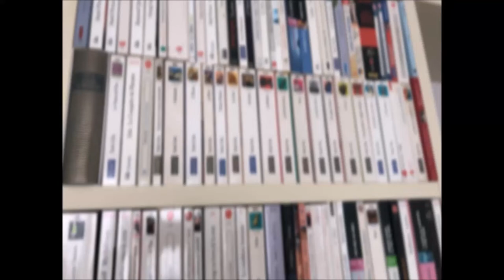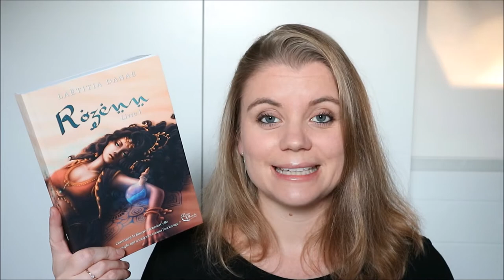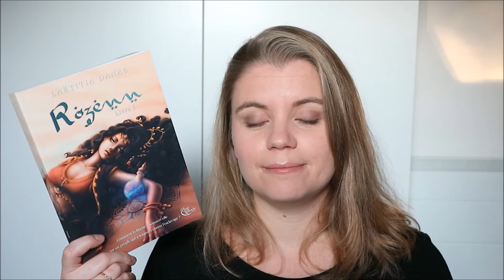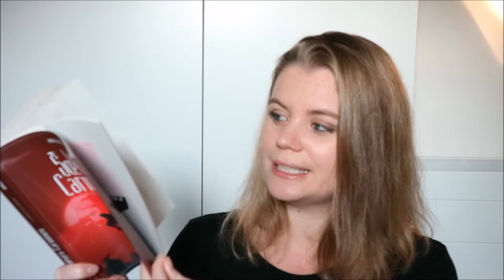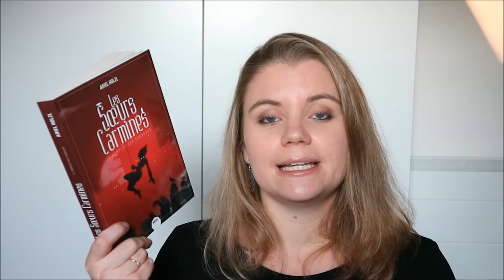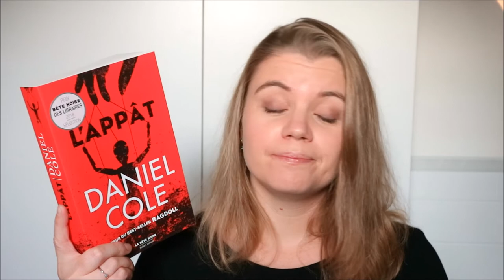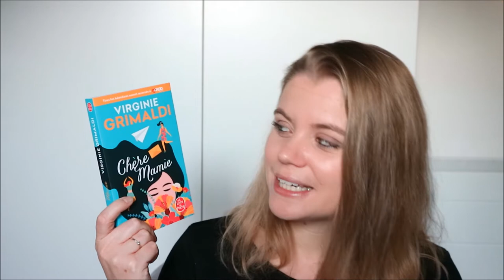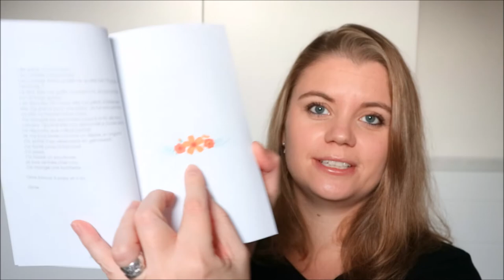UPDATE LECTURE #13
Je vous retrouve aujourd'hui dans un point lecture.

Liens vers les livres présentés :

- L’Enfant et le Maudit – Tome 01 (Nagabe)

- Rozenn – Tome 01 (Laëtitia Danae)

- Les Sœurs Carmines – Tome 01 (Ariel Holzl)

- L’Appât (Daniel Cole)

- Chère Mamie (Virginie Grimaldi)

Si vous achetez le livre via ce lien je touche une petite commission sur les ventes (environ 5%). Ça ne change absolument rien pour vous ! Le prix reste le même.

Si vous avez aimé la vidéo, "un petit pouce en l'air" me fait toujours super plaisir (et c'est gratuit !). ♥